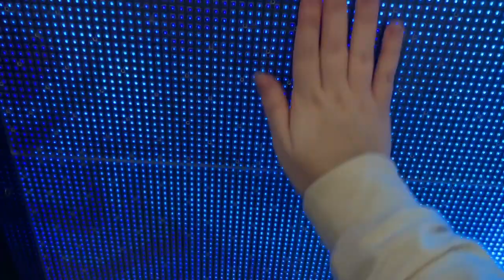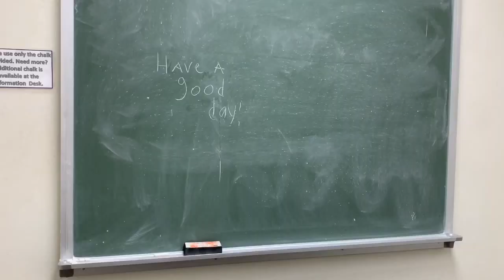I have a BOYFRIEND y'all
Faked having a bf for a day and my day at the mall and stuff. (The last pic I didn’t post because I didn’t want to)

Snap: luvejesus
Comment “ tricked you” if you see this.